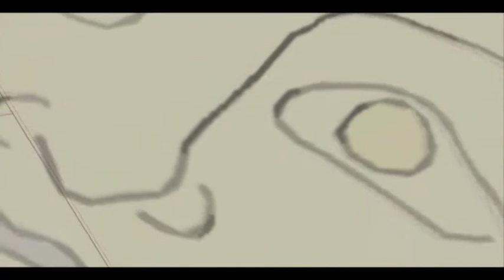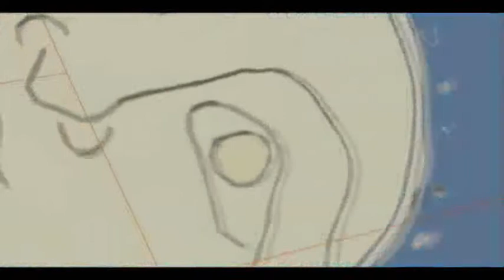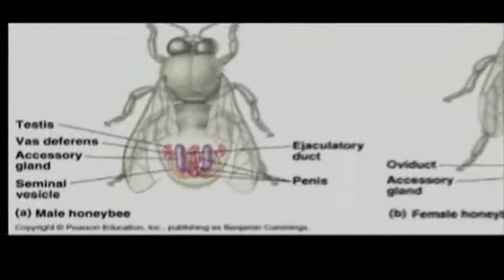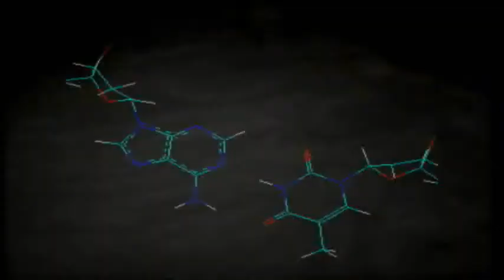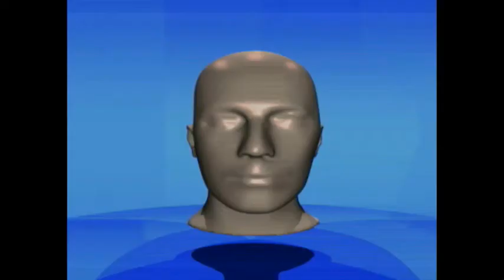Galactic Procession & Breath (Abridged) by Alexandria Heather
You know what you got you got/
You know what you see you see/
Home sweet suction brings the house down/
Stay in one place adapt or die/
go out dancing/
go out changing/
everybody got what they need/
do you do you do you?/
daytime started like a dream in the forest/
and your dog knows more than you ever will/
baby I am gonna love you/
keep on dreaming/
the great big dream we all got inside/
it's called genetic memory/
don't turn your back on what you really see/
it's so beautiful/
don't walk away hey hey 2012 today/

Everybody's mom loves/
like the star you never see/
Hey do you know what it means/
to love the one you're with/
when you are one with everyone/
hey baby come dance with me/

it's just the beat of the sun/
there's a sister star spinning/
just keep on walking/
into the light that you are/

I'm so goddamned happy/
to be here with you baby/
to dance and sing/
what else is there/
we just go aroundandaroundandaround/

(CLOSING SCENE FROM FREAKS 'One of Us')

BREATH LYRICS:

(Opening Scene from Amelie)

Your sweet breath is like a song to me/
how long you been waiting in the wings/
how long you been waiting for me?/
your sweet smile is like the sun to me/
how long you been waiting to see/
how long you bee waiting to be free?/
This big world all for you/
do what we can to make it good for you/
do what we can to make it fun for you/
your sweet breath is all I need/
how long you been waiting to see this/
This big world/
we'll do what we can to make it good for you oh/
you came and you saw and you conquered me/
I've got the waves/
come and sing/
how long I been waiting for you/

Dedicated to Piper & Dublin.

Part of Alexandria's UNANIMOUS STAY performance thesis in the Goddard College MFA in Interdisciplinary Arts.

Thanks to Jeff Swift for Banjo track, Janet Van Fleet for use of her Button Art images, and to Scott Graves for advice & guitar on 'Breath' and 'Brand Identity Crisis'.

Alexandria Heather is based in Vermont.

All images used under no-profit Higher Education copyright allowance.